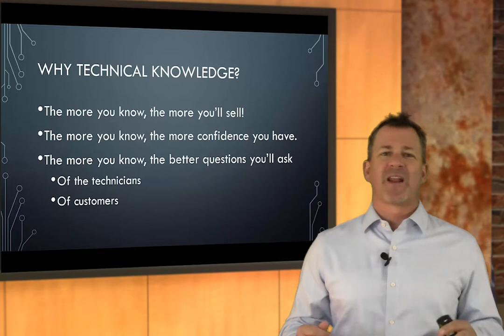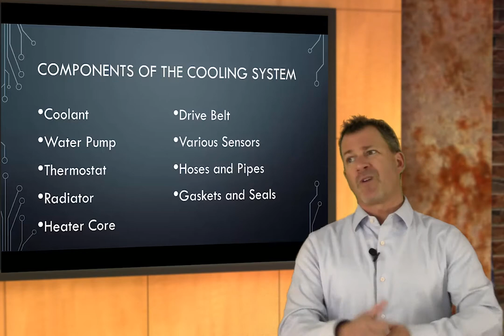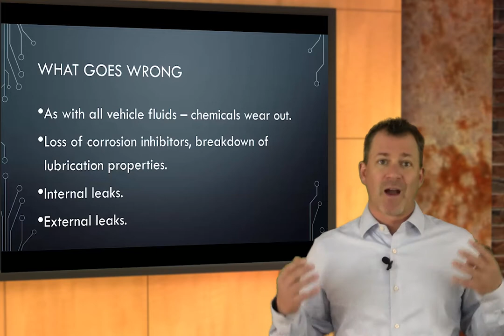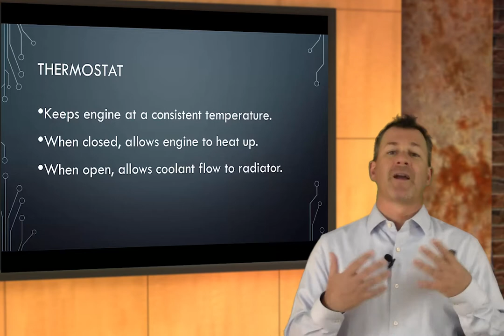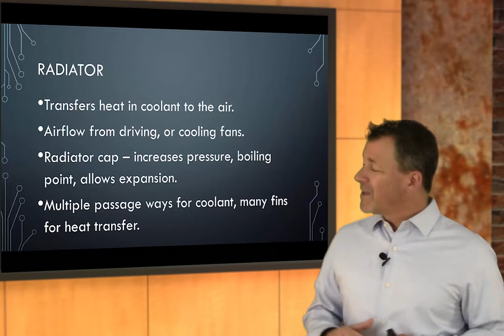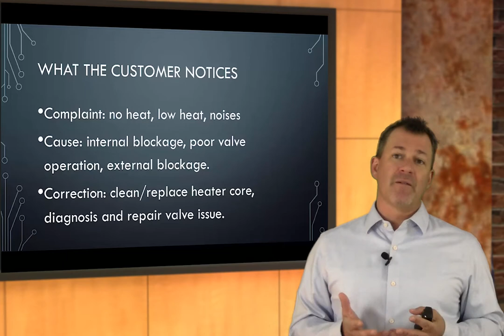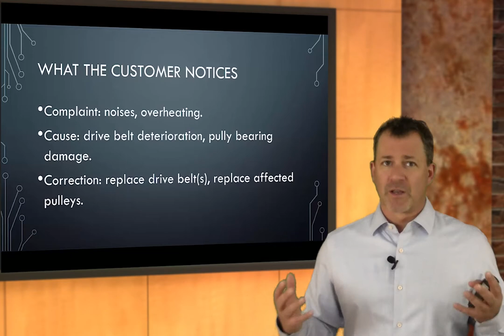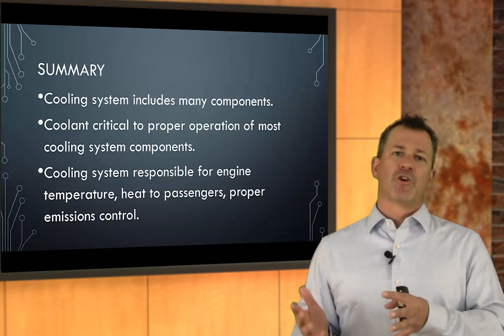Technical Knowledge for Service Advisors: Cooling Systems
Having a high level understanding of technical systems helps sell work to customers, have conversations about needed repairs with technicians, and makes you more confident. In this installment of Technical Knowledge for Service Advisors we discuss common cooling system components. Expect to learn basic functioning, what the customer might notice when things go wrong, and what needs to be done to fix things.